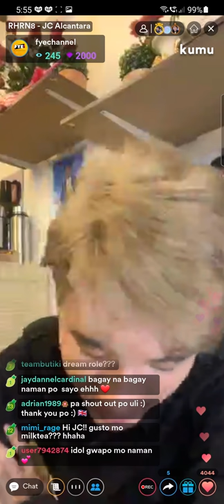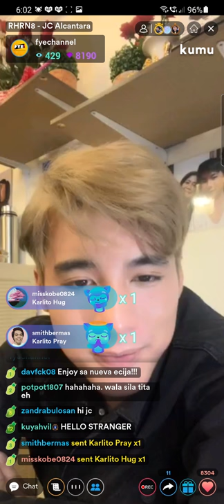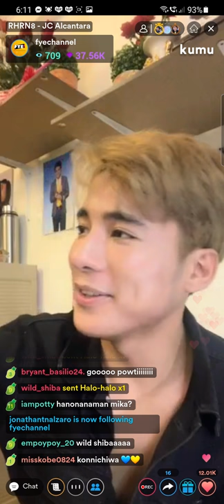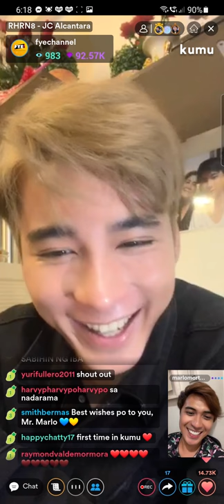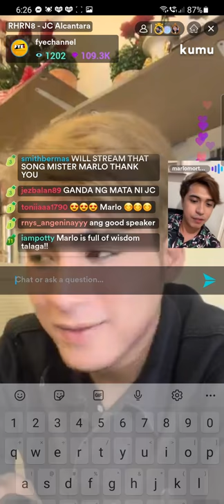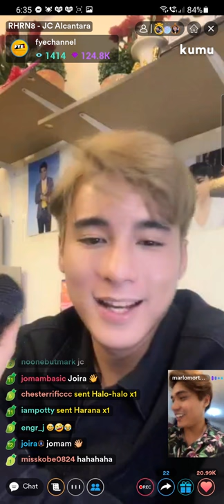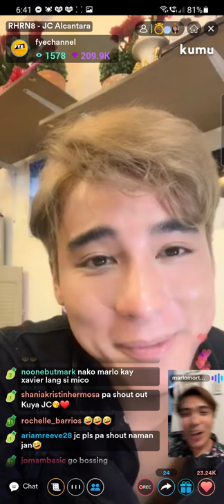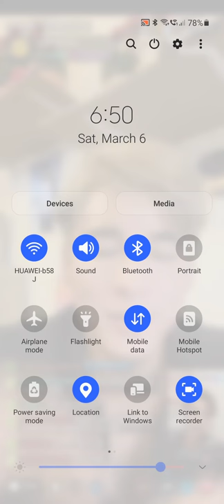MAY JC ALCANTARA NA, MAY MARLO MORTEL PA! MAY BONUS PANG SHOUTOUT!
JC Alcantara's livestream on Kumu
Credits to: FYE channel on KUMU